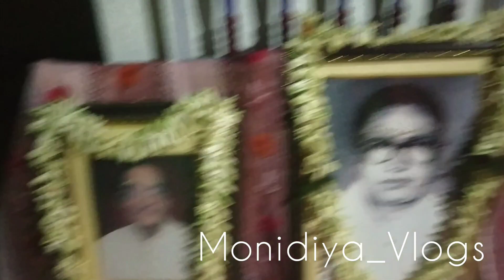আজ ১৯ se জৈষ্ঠ তাই আজ কোথায় গেলাম#rannaবাটি